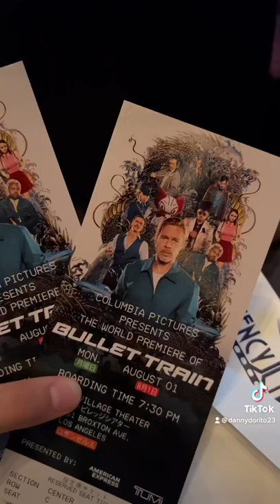Bullet Train L.A. World Premiere Part 3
Finally got to meet the one and only SUPES!